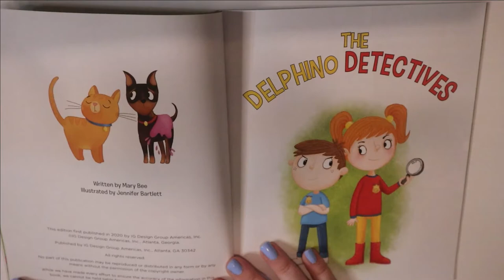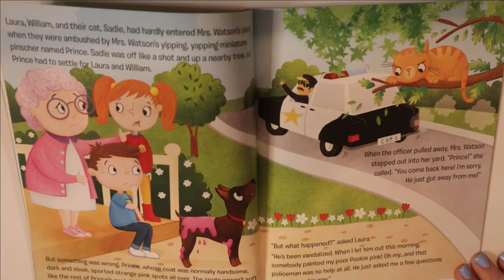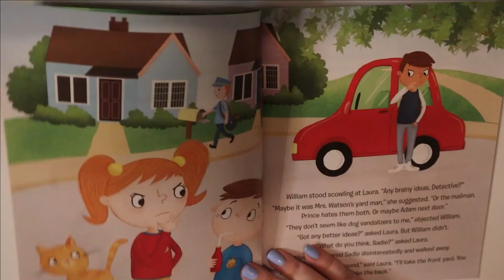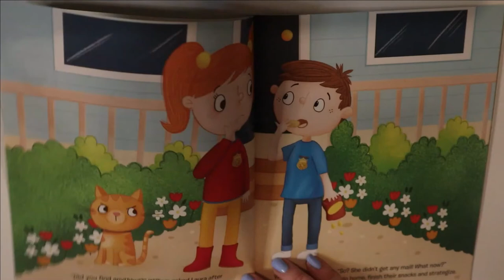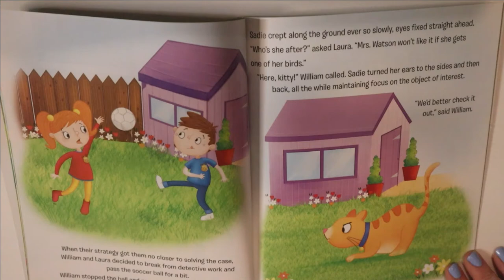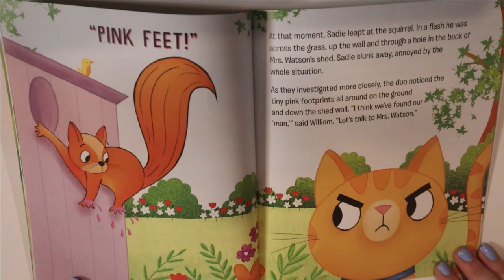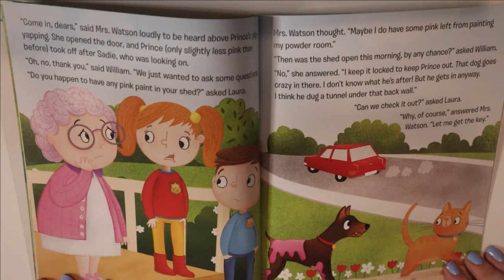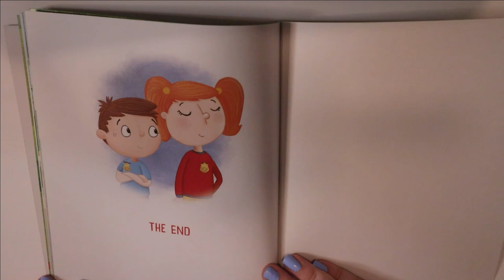The Delphino Detectives | By Mary Bee | Book Reading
Will the Delphino Detectives crack the case? Read with me! :)